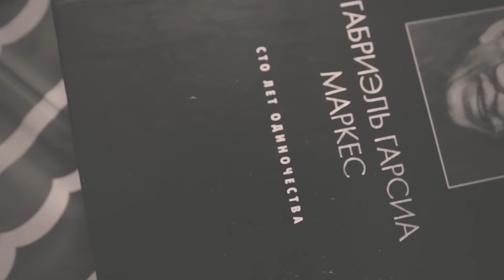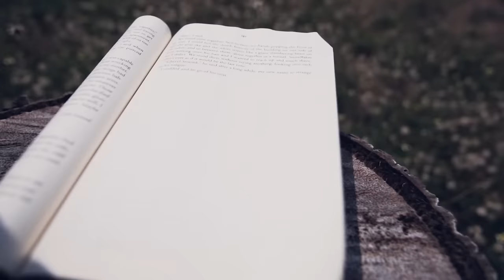ОДНИ ДОМА! ВЗЛОМАЛИ КОМПЬЮТЕР ПАПЫ НАШЛИ ШОКИРУЮЩИЕ ВИДЕО ТАЙНАЯ ЖИЗНЬ ЖИВОТНЫХ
АНЯ УЕХАЛА на ОСТРОВ! МОРСКОЙ ВЛОГ ▼ЖМИ ЕЩЕ▼

Привет! Мы - Magic Pets - волшебные питомцы Anny Magic! Чихуахуа Софи Сан, её брат Эйван, его жена Миша Лайк, их вредный ребенок покемон Юми Чу и её подруга Киса Алиса, а еще хомяки Рики и Лаки, которые любят пранки и другие животные! Пиши комментарий! С нами будет весело! И загляни на наш главный канал Magic Family и канал хозяйки Anny Magic!

В этом видео ОДНИ ДОМА! ВЗЛОМАЛИ КОМПЬЮТЕР ПАПЫ НАШЛИ ШОКИРУЮЩИЕ ВИДЕО ТАЙНАЯ ЖИЗНЬ ЖИВОТНЫХ - Волшебные питомцы остались одни дома! Вредный покемон Юми Чу взломала компьютер папы Эйвана и нашла шокирующие видео, которые он от всех скрывает! Она решила, что нужно придумать план, как вытащить Эйвана и тетю Софи из дома, чтобы посмотреть их и показать маме Мише и подруге Кисе Алисе, но что-то пошло не так, видеоролики навели девчонок на странные мысли - неужели Эйван и правда такой или они ошибаются и дело в чем-то другом?

Тут была группа УСЫ. Увидимся в новых роликах!